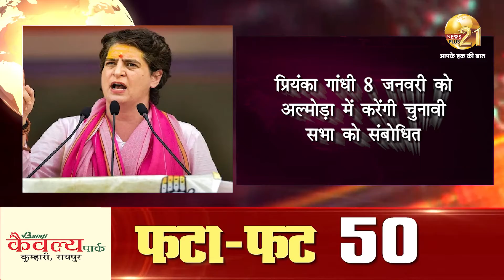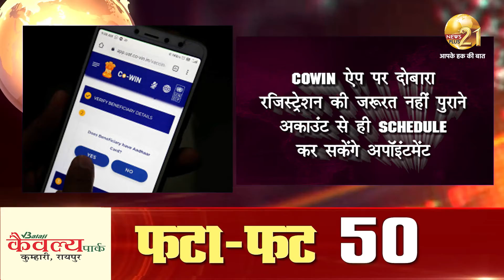फटा-फट 50 खबरें || 03-01-2022 || News Plus 21